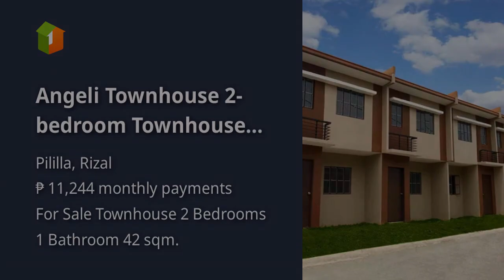Angeli Townhouse 2-bedroom Townhouse For Sale in Pililla Rizal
House Type: Townhouse
Number of Bedrooms: 2
Number of Bathrooms: 1
Floor Area in sqm: 42 sqm.
Lot Area in sqm: 54 sqm.
Number of Floors: 2
Number of Car Parking Spaces: 1